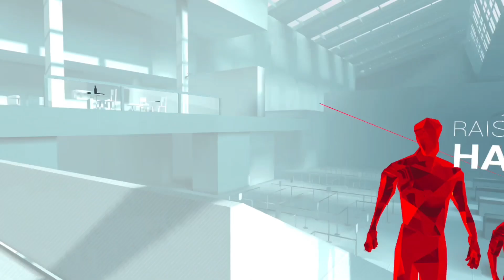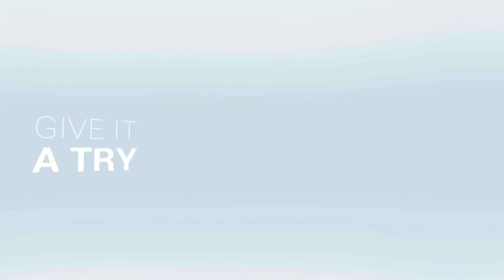Raging in Super hot